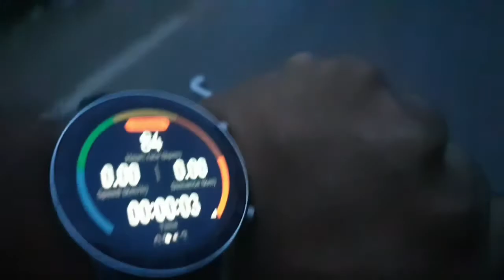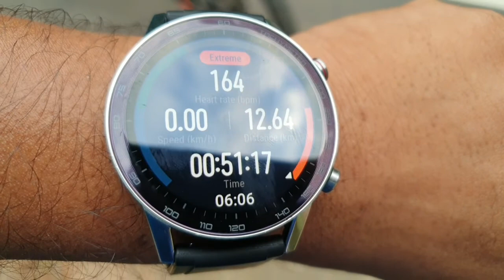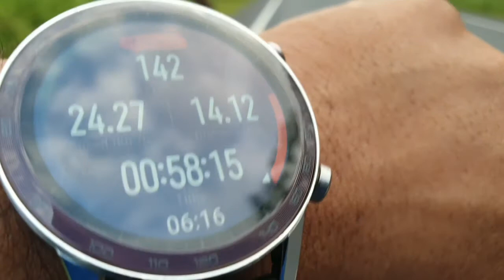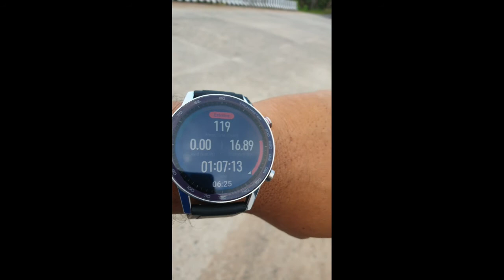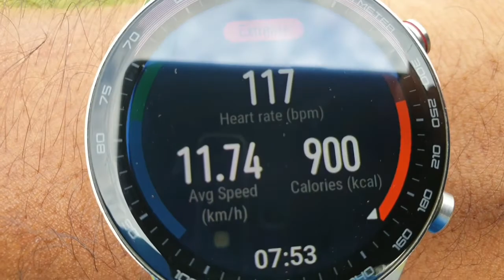BOUDH TO PHULBANI BY CYCLE#DAILY CYCLING FOR FATLOSS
Facebook:suren kumar sahu

long journey for my weight loss